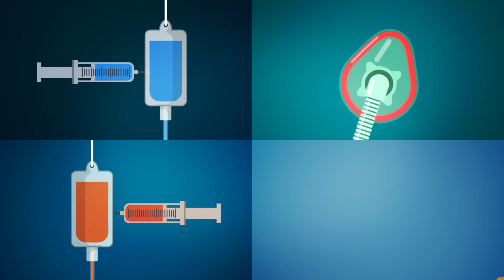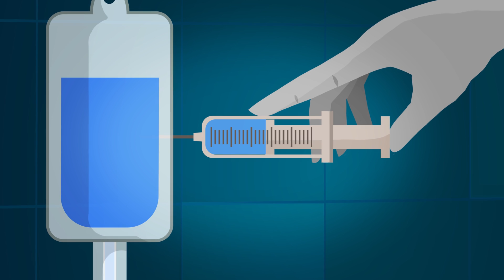What If You Wake Up During Surgery?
Surgery can be a scary thing, for a lot of people! Often people request to be put under general anesthesia, so that you don't feel anything at all - but what if you wake up during your surgery? What if you can feel everything that's happening - but you can't move a muscle!

Can you imagine anything scarier than waking up during a surgery?  And we’re not talkin just being able to look around you while everything is going on, we mean that you are able to see, feel, and hear all that is going on around you. The doctors standing over you.  The lights shining in your eyes.  And, of course, every moment of the surgery that you should be unconscious for. The kicker is, you are still paralized from the medications.  And just you have to lie there and wait for the surgery to be over.  It may sound like the plot of a psychological thriller, but the truth is that this is a scenario that does occur every so often, and it is known as anesthesia awareness.  So, what causes this phenomenon?  Why does it occur?  What can you do to prevent it?  How about afterwards?  What are the effects of such an experience?  That is exactly what we are talkin about today Brainiacs.  Everything you ever wanted to know about anesthesia awareness, and anesthesia in general.  It’s a wild, and pretty scary thing.  But don’t worry.  We have all the facts right here.  From statistics, to real life stories from people who have experienced it, to what you can do if it happens to you.  So get ready to go under Brainiacs, it’s time to count back slowly from one hundred, and learn all there is to know about anesthetics, and how they affect the body.  Or in some cases, don’t affect the body.